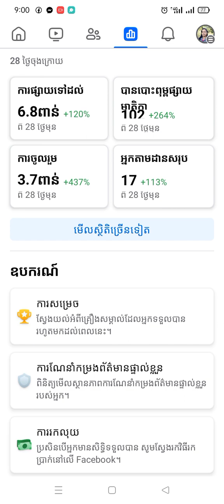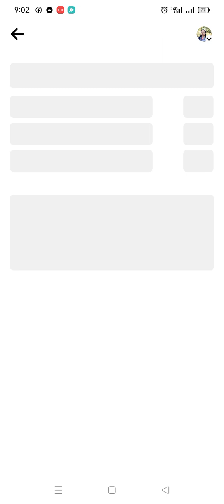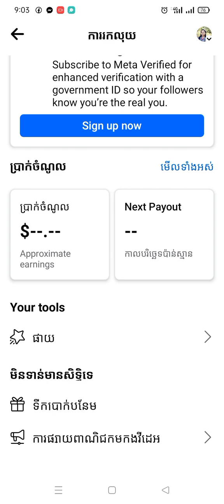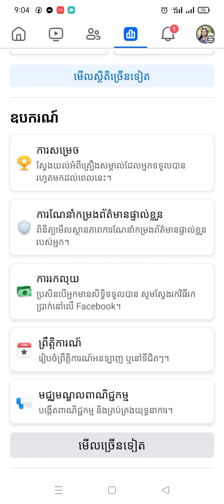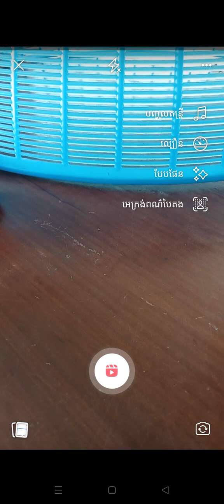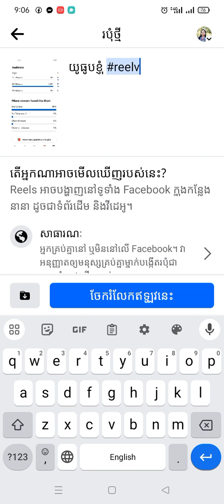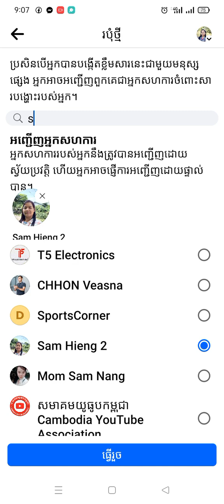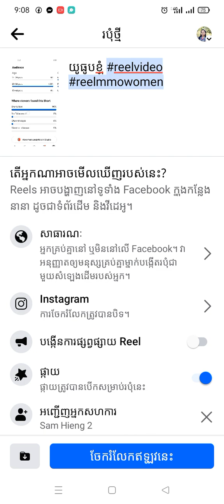16 March 2024